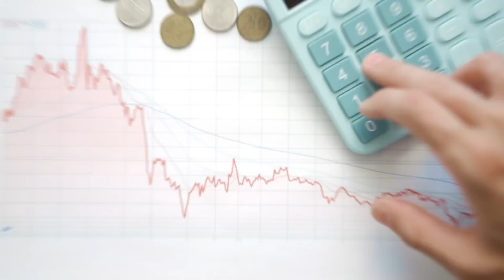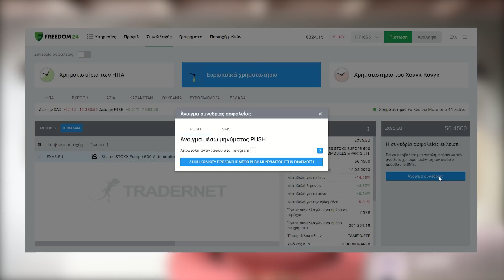Είναι η αγορά αυτοκινήτου πεταμένα λεφτά; [leasing]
Ανοίξτε με το link μου τον επενδυτικό λογαριασμό σας στη Freedom24! Σας ευχαριστώ για την βοήθεια και την στήριξη!

Εδώ είναι το ΔΩΡΕΑΝ newsletter μου για χρηματοδοτήσεις, νέα, προγράμματα και fun facts

Γιατί να επιλέξετε τη Freedom 24;

Επειδή η Freedom24 της Freedom Finance Europe ltd είναι ευρωπαϊκή θυγατρική της Αμερικάνικης εταιρείας Freedom Holding Corp (FRHC) εισηγμένης στον NASDAQ. Είναι αξιόπιστη, διαφανής και ελέγχεται από την CySec, τη Bafin και την SEC.
- Πρόσβαση στο Χρηματιστήριο Αθηνών, σε παγκόσμια χρηματιστήρια της ΕΕ, των ΗΠΑ και της Ασίας.

- Αποταμιευτικός λογαριασμός D- Account με ετήσιο επιτόκιο 3% (USD) και ημερήσια απόδοση τόκων.
- Δωρεάν μετοχή για τους καινούριους πελάτες

*Όλες οι επενδύσεις έχουν ρίσκο. Η Εταιρεία διατηρεί το δικαίωμα να προχωράει σε αλλαγές σε όλα τα προϊόντα, τις προμήθειες, τα έξοδα και τις αμοιβές και οι πληροφορίες σχετικά με αυτές τις αλλαγές θα αναρτώνται στον ιστότοπο της Εταιρείας.

Κέρδισε 30 ευρώ σε cryptos με το link μου στην πλατφόρμα CoinBase

Το link μου για 14 ημέρες ΔΩΡΕΑΝ χρήση της πλατφόρμας Teachable

0:00  Εισαγωγή
2:45  Leasing αυτοκινήτου από ιδιώτη
3:40  Πρώτος παράγοντας
4:08  Δεύτερος παράγοντας
4:49  Τρίτος παράγοντας
5:30  Τέταρτος παράγοντας
7:21  Leasing αυτοκινήτου από επαγγελματίες
12:17 ΚΛΕΙΣΙΜΟ